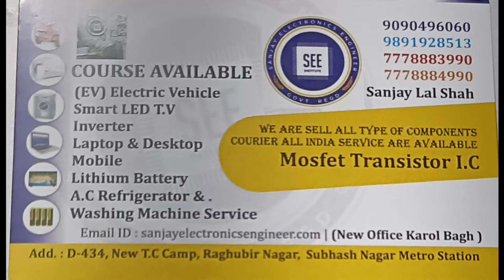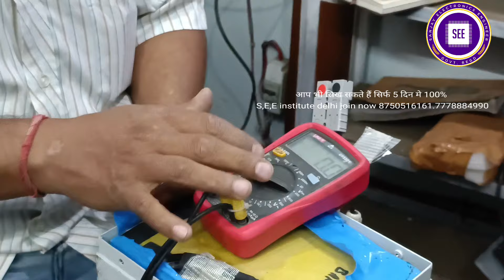लिथियम बैट्री रिपेयर करने का सबसे आसान तरीका। The easiest way to repair lithium batteries.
To repair a lithium battery with a simple hack, begin by disassembling the battery carefully. Identify any damaged cells and remove them. Then, replace them with compatible cells from old batteries. Ensure proper insulation and reassemble the battery. Charge it slowly and monitor for any irregularities. Always prioritize safety.